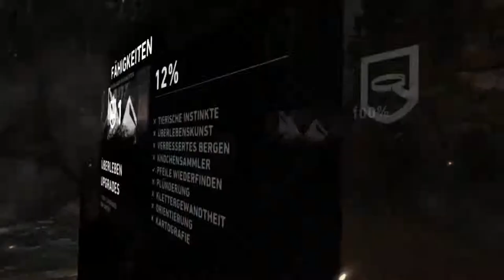Tomb Raider Let´s Play #003 - Sexismus und dessen Folgen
Hallo Leute :)
Ich hab wieder mal ne Folge Tomb Raider für euch aufgenommen.
Heute beschäftigen wir uns mit dem Sexismus und dessen Folgen :D
Zieht es euch einfach rein und viel Spaß dabei ^^